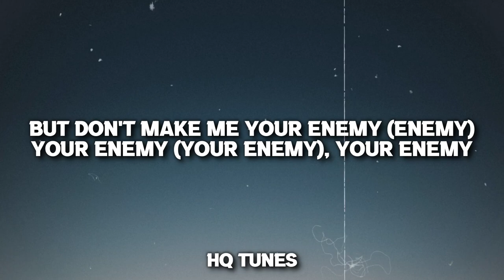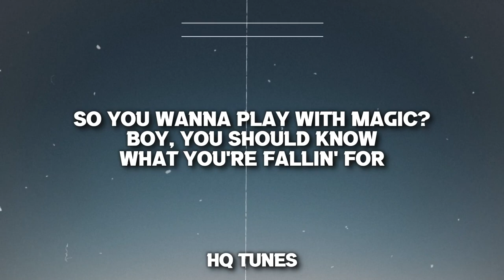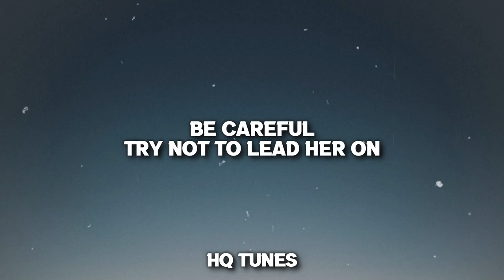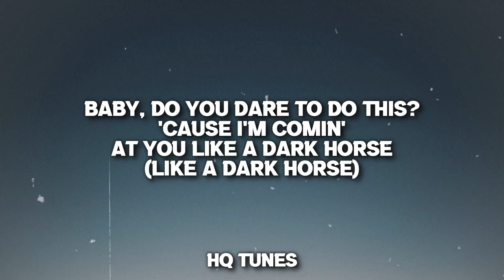Katy Perry ft. Juicy J - Dark Horse (Audio/Lyrics) 🎵 | she's a beast i call her Karma | Tiktok Song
👉 Listen & Download "katy perry tiktok song,dark horse,so you wanna play with magic,are you ready for ready for,a perfect storm perfect storm,cause once you're mine,there's no going back,she eats your heart,like jeffrey dahmer"

🎤 //Lyrics// Katy Perry - Dark Horse ft. Juicy J //Lyrics//

Katy Perry ft. Juicy J - Dark Horse (Audio/Lyrics) 🎵 | she's a beast i call her Karma | Tiktok Song,katy perry dark horse,dark horse lyrics,make me your enemy,katy perry lyrics,juicy j,she's a beast,i call her karma,she eats your heart,like jeffrey dahmer,katy audio,there's no going back,cause once you're mine,dark horse,a perfect storm perfect storm,are you ready for ready for,katy perry,baby do you dare to do this,so you wanna play with magic,hq tunes,